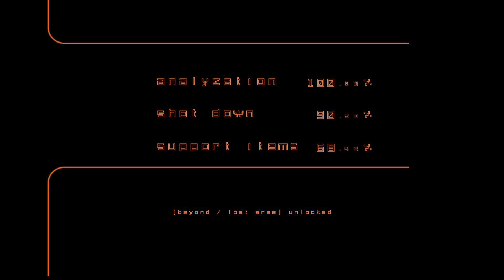Rez Infinite_20210330174437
Rez Infinite
Eden (SILVER)
Clear area 5 in play mode.